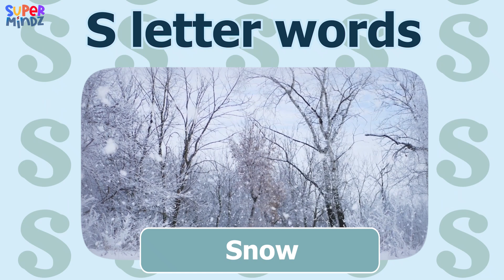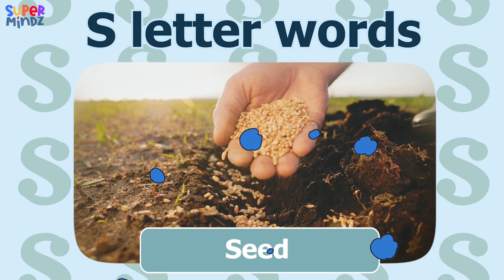S letter words😁| Vocabulary for Kids | SuperMindz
🌟 Ready to learn some new words? In this fun and educational video, we'll explore words that start with the letter S! From sneaky animals to everyday objects, let's discover exciting and interesting words that begin with S. 🐍🌟✨

Join us as we dive into the world of S-words with colorful pictures and easy-to-understand examples. It's a perfect way for kids to expand their vocabulary and have fun at the same time!

Welcome to SuperMindz, where fun never stops and learning is an absolute delight!

Prepare yourself for an exciting adventure filled with guessing games, quizzes, and tons of educational fun. Our goal is to provide those impressionable brains with experiences and challenges that will blow their minds!

Every day, learn something new and have fun while solving puzzles and putting your knowledge to the test. Come together with our SuperMindz team and start the journey!